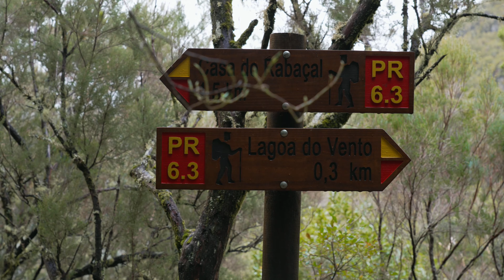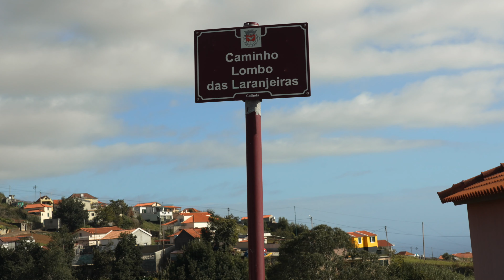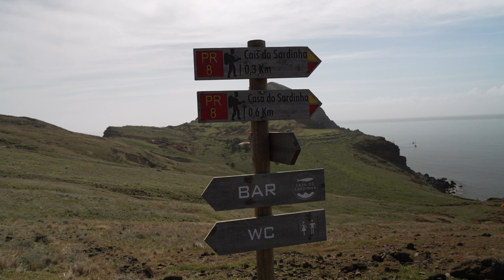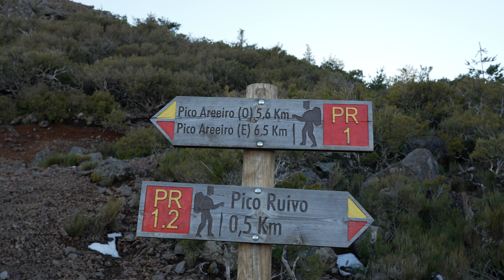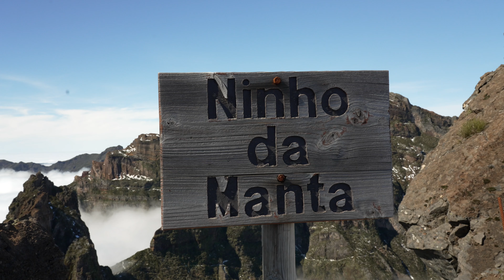MY TOP 3 HIKING TRAIL IN MADEIRA ISLAND !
I visited Madeira and fell in love with the Portuguese Island which has incredible, diverse landscape and I have spent most memorable two weeks of my life. Although Madeira is a small Island, it offers  great outdoor activities to do with wonderful nature and the best way to explore the Island is hiking. A true paradise for hikers and other adventures. There are hundreds of  hiking trails around the Island.

These are my top three favourite hikes that i have done.

1. PR1- Pico do Arieiro to Pico Ruivo
2. PR8- Ponta de Sao Lourenco
3. PR6- Levada 25 Fontes & Risco waterfall

Time codes :
0.00 - INTRO
00.21 - NEVADA 25 FONTES & RISCO
03.48 - PONTA DE SAO LOURENCO
08.23 - NUMS VALLEY TO PR1, PICO RUIVO TO PICO DO ARIEIRO.
15.22 - PHOTOS